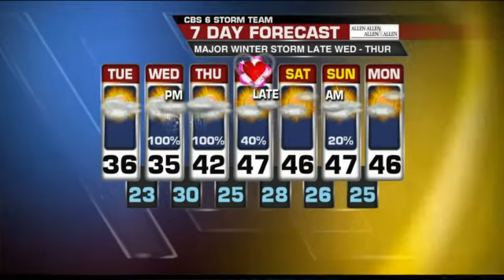Tuesday Afternoon Weather: Tracking the major winter storm...